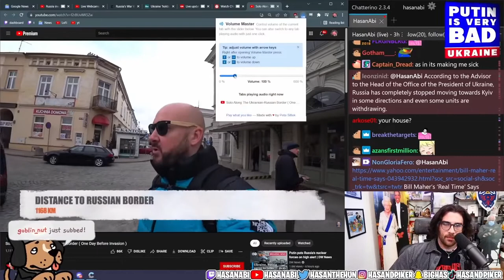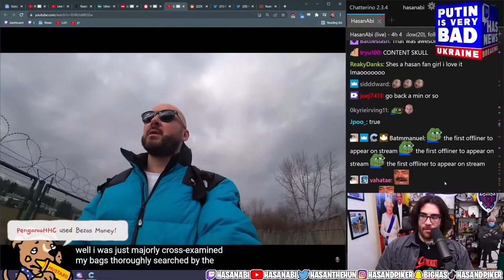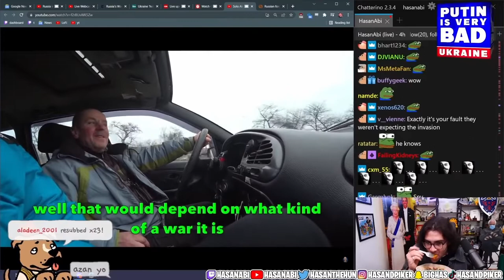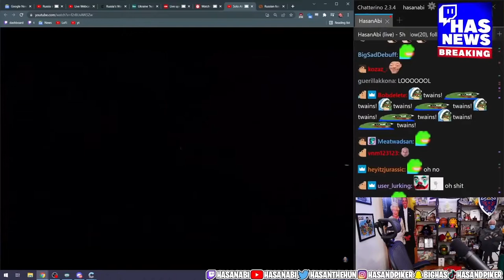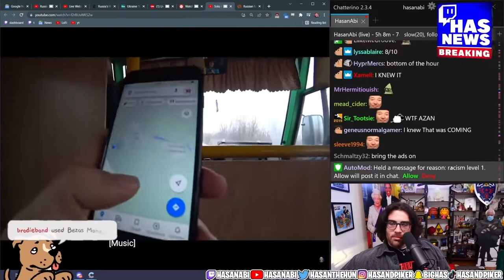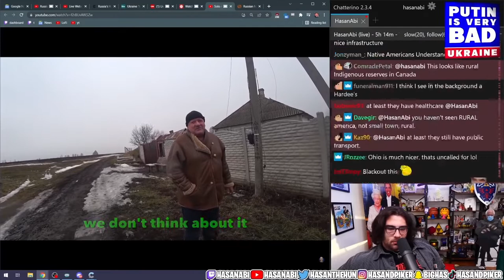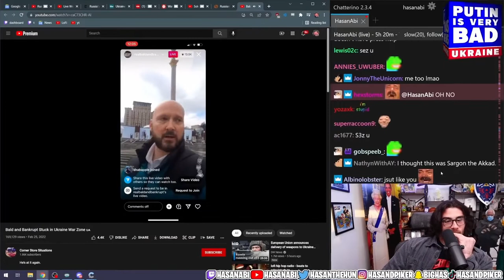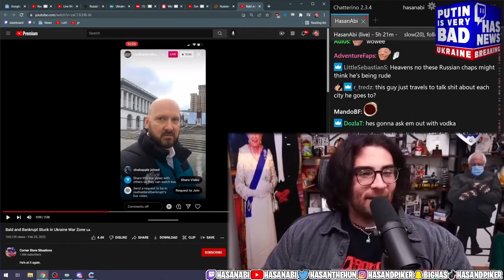HasanAbi reacts to Solo Along the Ukrainian Russian Border ONE DAY BEFORE INVASION